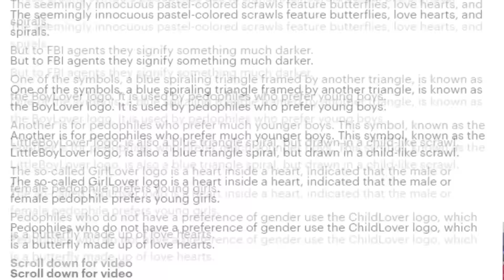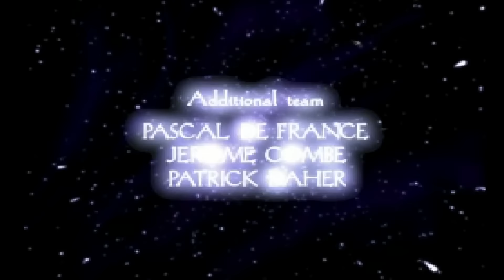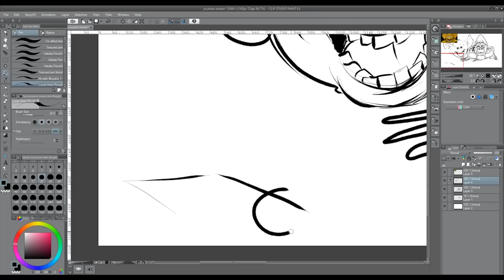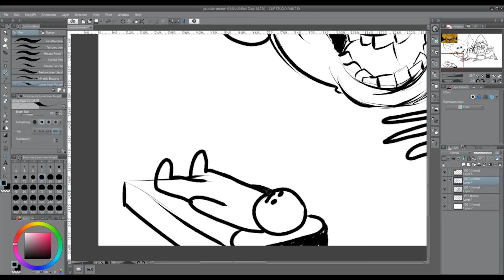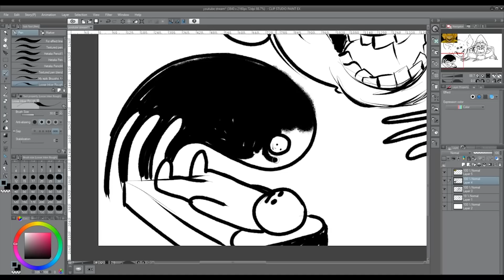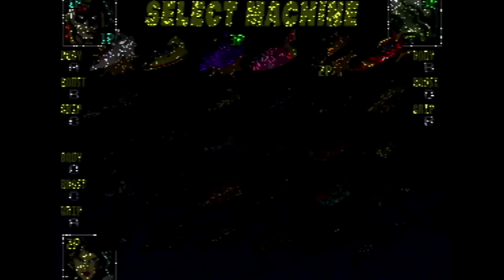Best of Back Pain (Oneyplays Compilation)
you guys asked for it, best of chris complaining about his spine and other funny back pain moments

Ultimate Gamer's Guide to Leveling Up Your Posture Game! 🎮

Okay, listen up, you absolute units of gaming legends! Today, we're not talking about getting that Victory Royale, saving the princess from another castle, or landing that perfect headshot from 300 meters. Nah, fam, we're talking about something even more EPIC. 🌟

We're talking about posture—that's right, how you sit (or slouch) while you game. Because let's face it, you don't want to end up like Gollum after gaming for a decade. You know what I'm talking about, you cave trolls. "My precious K/D ratiooooo!" 🤣

Level 1: The Basics - Because You're Not A Noob

1. Chair Level: Over 9000!
Make sure you have a chair that's not like Dark Souls level hard. It should offer good lumbar support, so you can game on like Donkey Kong.

2. Feet on the Ground, Not in the Clouds
No, you're not playing "Flappy Bird" with your feet. Keep them flat on the ground, folks. It's basic physics, like how Mario somehow jumps 5 times his height.

3. Eye Level: Sniping Position
The top of your monitor should be at eye level. Imagine the screen is the enemy in an FPS game; you want that headshot, don't you?

4. Keyboard and Mouse: Dual Wielding
Your keyboard and mouse should be at the same height, close enough so you're not doing the stretch Armstrong every time you go for a key press.

Level 2: Advanced Techniques - The Tryhard Zone

1. Back Straight, Like an Arrow to the Knee
Yeah, remember that Skyrim guard? Don't be like him. Keep your back straight.

2. Hand Position: WASD or Bust
Your hand shouldn't be flying all over the place like you're flossing (the dance, not the dental hygiene). Natural, relaxed, ready to strike.

3. The 90 Degree Rule: The Right Angle
Elbows, knees, and ankles should be at a 90-degree angle. Like the corners of a Minecraft block, people!

Level 3: Master Class - GG EZ

1. Pomodoro Technique: Even Pros Need Breaks
Every 25 minutes, take a 5-minute break. No, pausing the game doesn't count. Walk around, do some light stretches, teabag the air IRL.

2. Get Moving: Exercise (It's Not a Myth, Guys!)
Do some simple stretches or maybe a few jumping jacks every hour. Physical strength = gaming strength. Ask Kratos; he knows what’s up. 💪

3. Hydration Nation
Water is better than Gamer fuel. Yes, you heard me. Stay hydrated so you don't become a literal salt mine.

4. Bonus Level: Ergonomic Gear
Consider ergonomic mice, chairs, and keyboards. Imagine pimping your gaming setup like Xzibit pimped those rides.

Now that you've leveled up your posture game, go own those leaderboards like the certified gaming god you are! 🎮🔥